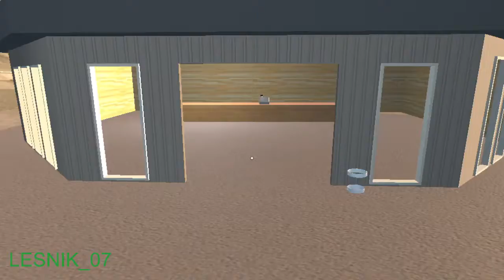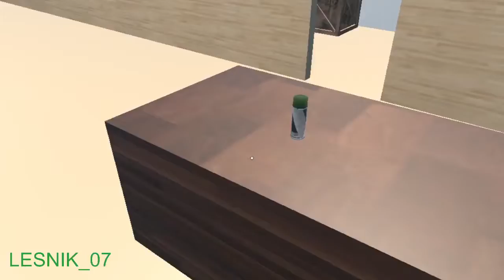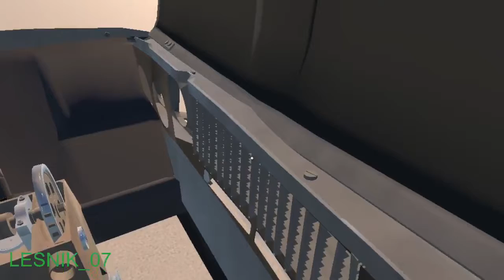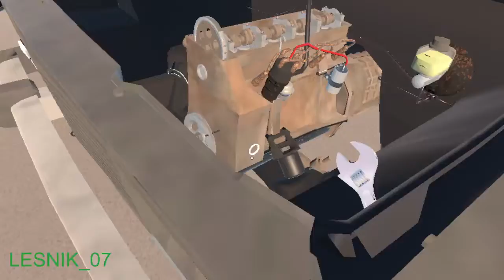I bought a good used Car at an auction I My Garage